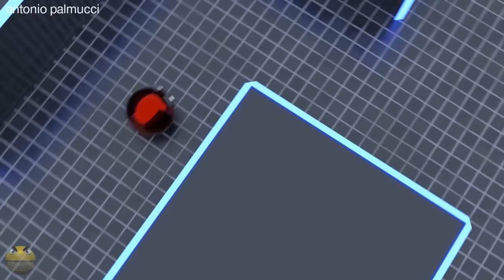Pacman Maze Mayhem - Pacman and Sonic rescue Ms Pacman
PacMan will face a new adventure in a crazy maze trying to save Ms Pacman 😀

❤ Take a look at my new relaxing channel 😀 @arcadersoft